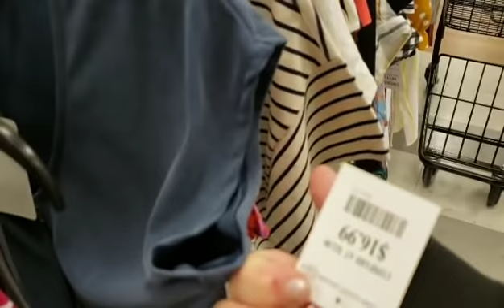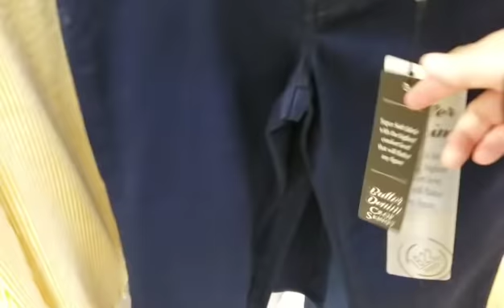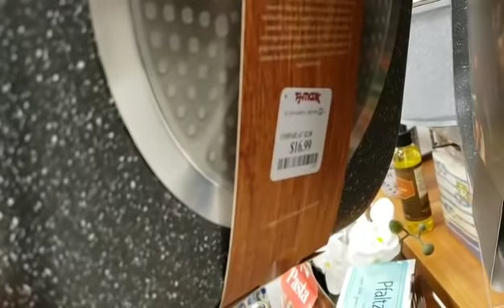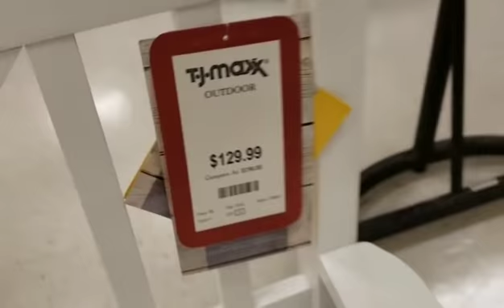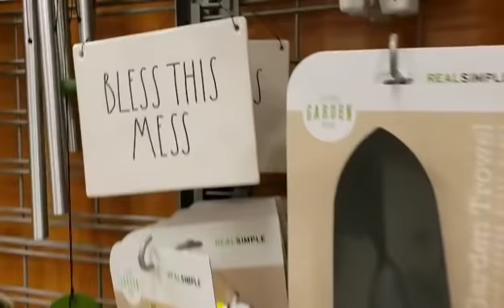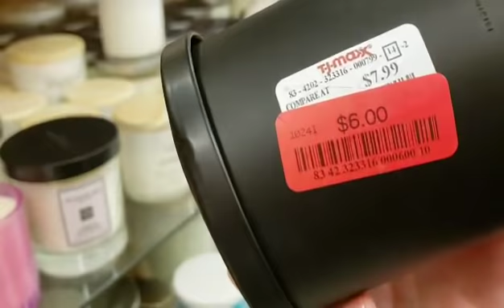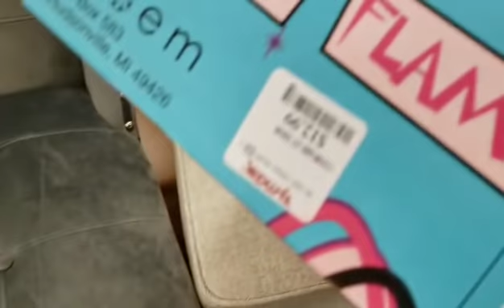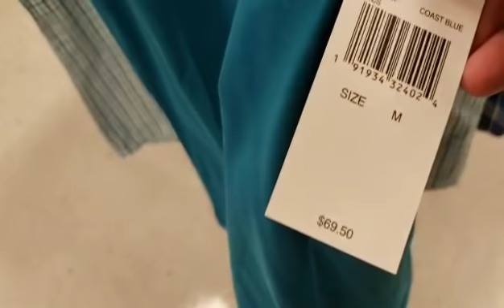TJ MAXX SHOP WITH ME TO MUSIC MAY 2019